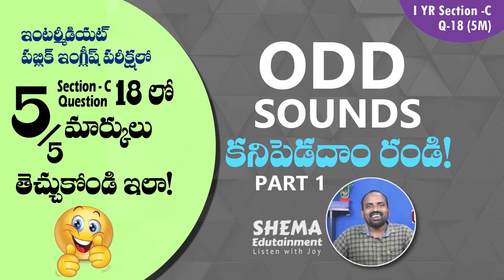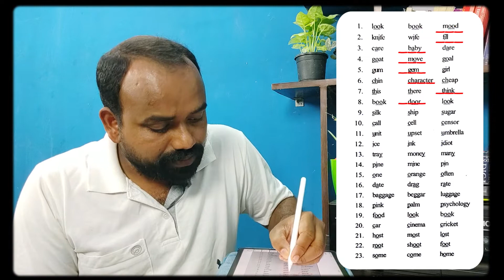AP Intermediate First Year Grammar Q18 ODD SOUNDS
There is a correction  in Question No. 42.
Answer is RATHER.
AUTHOR is wrong answer.
Please Check once.